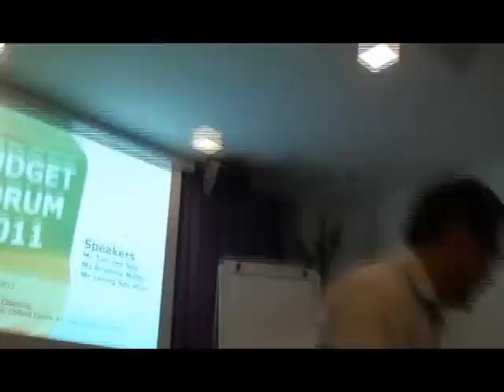Tan Jee Say speaks on his budget policy paper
Budget forum in 2011 discussing the national budget 2011 prior to the general elections.